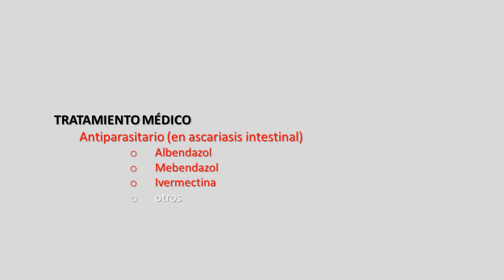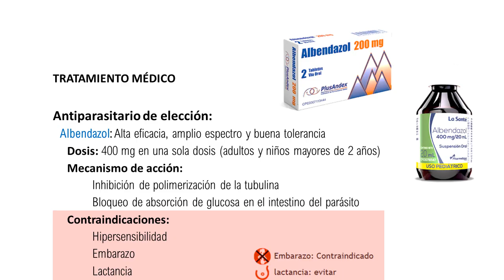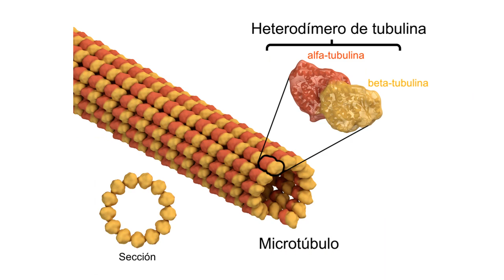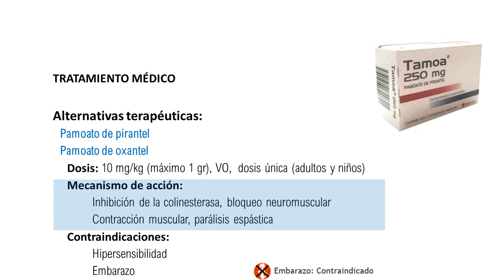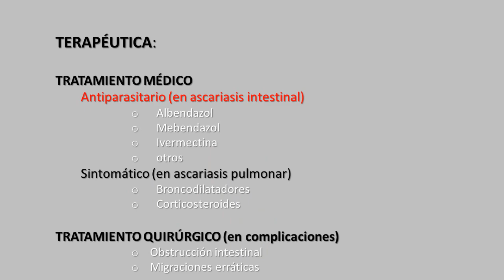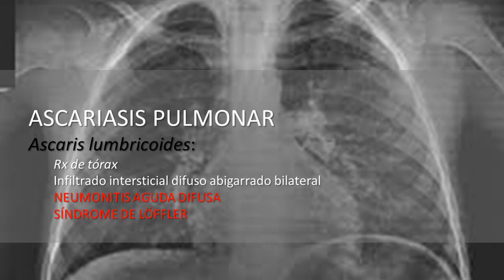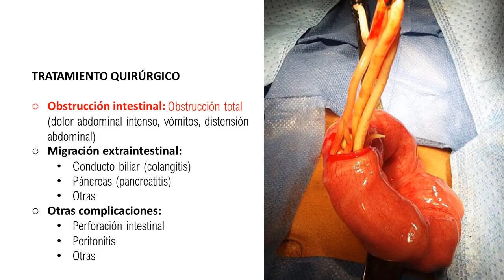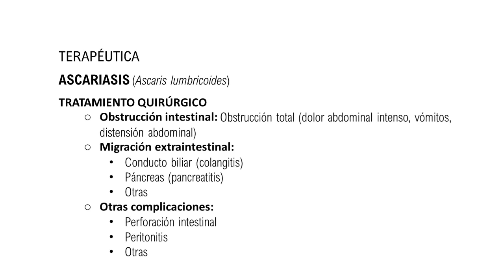Ascariasis, TRATAMIENTO (resumen + memorización)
Este y los otros temas de nuestros cursos, en las áreas de la "microbiología", la "parasitología" y la "medicina tropical", abordan varios de los problemas sanitarios más preocupantes de la humanidad en la actualidad, y han sido desarrollados por docentes de la "Universidad de Carabobo" (UC) y la "Universidad Nacional Experimental Rómulo Gallegos" de Venezuela, de acuerdo a la información más reciente aportada por investigadores e instituciones como la OPS, la OMS, la OMSA, el PNUMA y la FAO, entre otros.